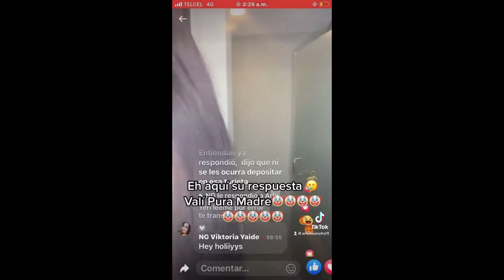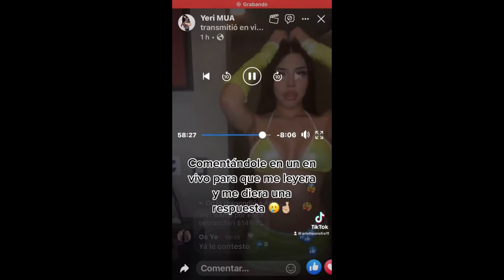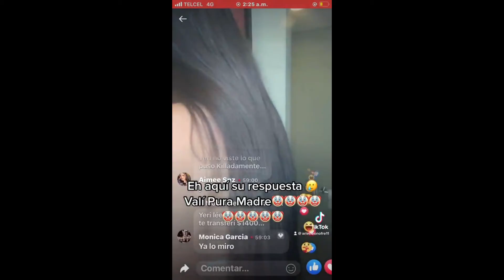Mujer DEPOSITA 1400 pesos en cuenta de Yeri Mua por ERROR; "No puedo hacer nada"